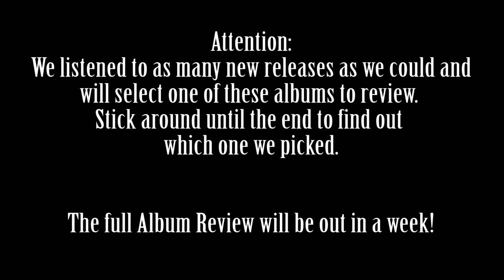New Metal Releases - WHITECHAPEL - BE'LAKOR - ARCHSPIRE - MASTODON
Our Rating System:
We are both firm believers that it is unjust to review and rate an album after only hearing it one or two times therefore our method for reviews is much different than everyone else on YouTube.

Our review process starts off with a "listening session" where we hear the entire album from beginning to end, uninterrupted. We then post a video with our initial thoughts and opinions of the album. Over the course of a week we will each listen to the album as many times as we can, analyzing and critiquing it. Then at the end of the week we will post our full and final review of the album which will include our ratings.

Our scoring method is unique to this channel as well. We each rate the album out of 10 but anything 8 and above simply just gets our Toe Tag. In order for an album to make it onto the list above it must receive Two Toe Tags. It if only gets one or none then it does not make our coveted list.

Any album that receives Two Toe Tags is considered a top quality album of elite status and highly recommended by both of us.

Background audio for this video is courtesy of Choirgiant